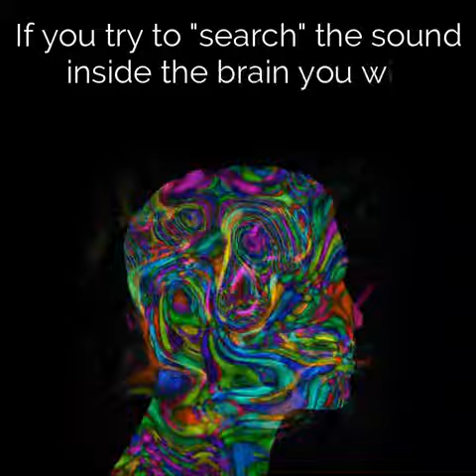🧠 NEUROSCIENTIFIC tries to define CONSCIOUSNESS |Dr Jacobo Grinberg |Beyond good and evil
Neuroscientist Jacobo Ginberg attempts to define consciousness as a quality of experience. Consciousness cannot be defined in its entirety. What is certain is that it does not unfold on the plane of good and bad. Consciousness is "that" behind all perceptual activity. It is what sustains and gives life to the quality of the experience.